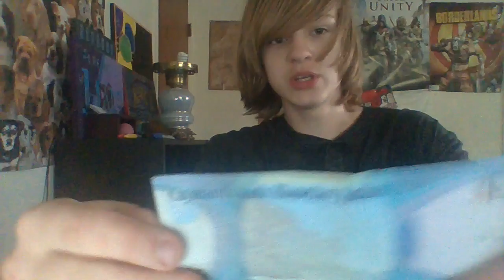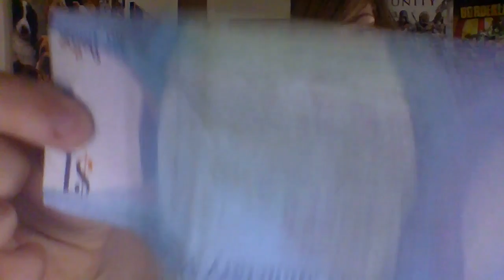lots of money lots of new stuff part one